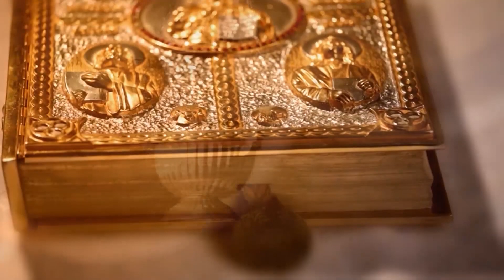HOMILIA | PADRE JAIRO SILVA | 24/05/18 [CC]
SMM18PG100I